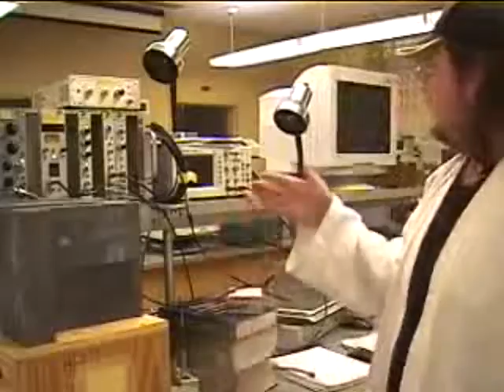Sexy Science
Professor Elliot of Cal Poly SLO describing what a Muon is and how to use computer equipment to detect muons. Muons were discovered by Carl D. Anderson in 1936 and are negatively charged subatomic particles that are curved less than electrons but more sharply than protons. Muons are naturally occurring on earth due to cosmic rays arriving on earth from deep space at high energy. Elliot has Aspergers Syndrome.